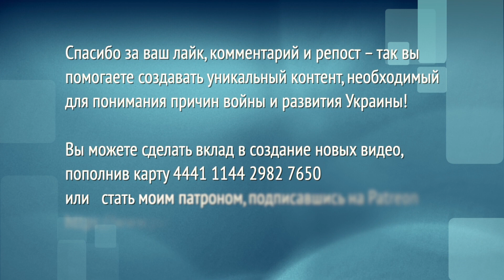Где зрада? ArtyGreen оценил качество командования ВСУ сейчас и в 2014-2015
Помочь каналу:
💳 Монобанк 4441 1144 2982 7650 (Володимир С.).